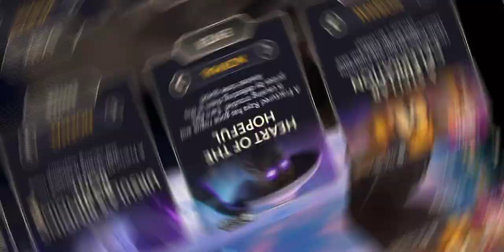Disney Mirrorverse- A Stellar Celebration event gameplay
-Scotgaming74